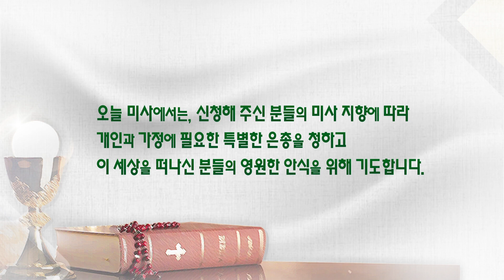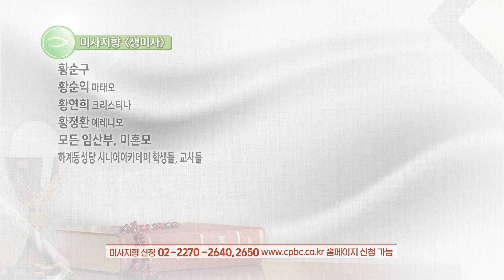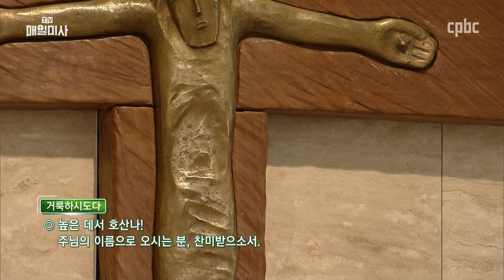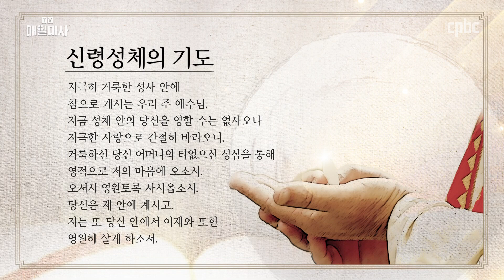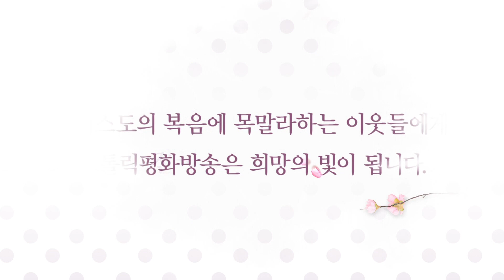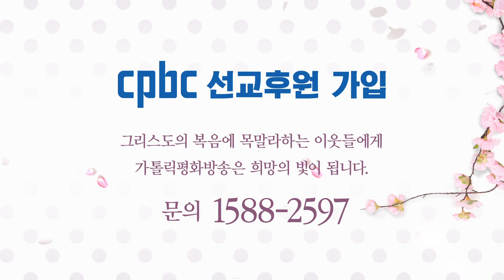2020년 10월 29일 목요일 연중 제30주간 목요일 매일미사_박광기 마르티노 데 포레스 신부 집전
2020년 10월 29일 목요일 연중 제30주간 목요일 매일미사
Thursday of the Thirtieth Week in Ordinary Time

박광기 마르티노 데 포레스 신부 (한국외방선교회) 집전

예언자는 예루살렘이 아닌 다른 곳에서 죽을 수 없다.

Gospel

LK 13:31-35

Some Pharisees came to Jesus and said,
“Go away, leave this area because Herod wants to kill you.”
He replied, “Go and tell that fox,
‘Behold, I cast out demons and I perform healings today and tomorrow,
and on the third day I accomplish my purpose.
Yet I must continue on my way today, tomorrow, and the following day,
for it is impossible that a prophet should die
outside of Jerusalem.’

“Jerusalem, Jerusalem,
you who kill the prophets and stone those sent to you,
how many times I yearned to gather your children together
as a hen gathers her brood under her wings,
but you were unwilling!
Behold, your house will be abandoned.
But I tell you, you will not see me until the time comes when you say,

매일미사 지향 신청 :  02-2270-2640, 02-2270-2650